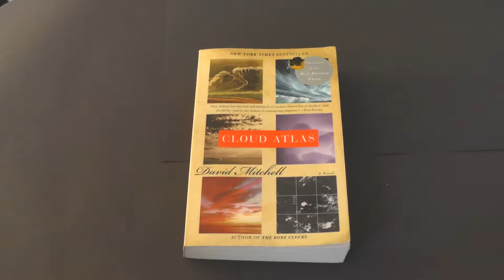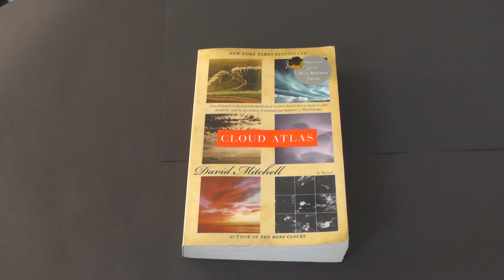Cloud Atlas: the depiction of corporate corruption in the two Luisa Rey Mysteries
A WHS student discusses corporate corruption and how it is presented in The First and Second Luisa Rey Mysteries, from Cloud Atlas.